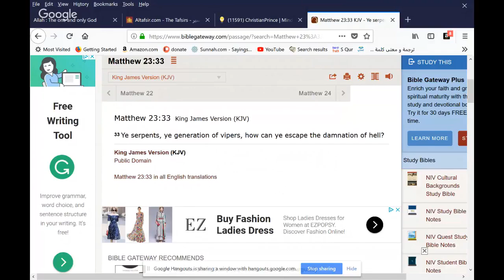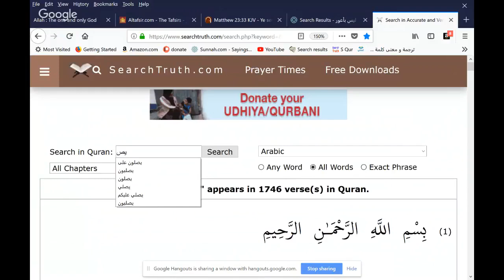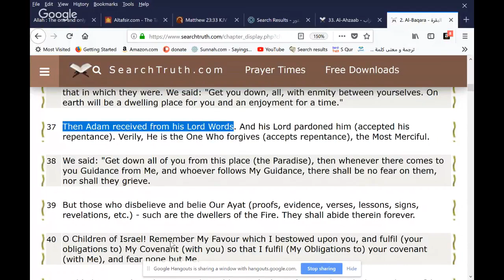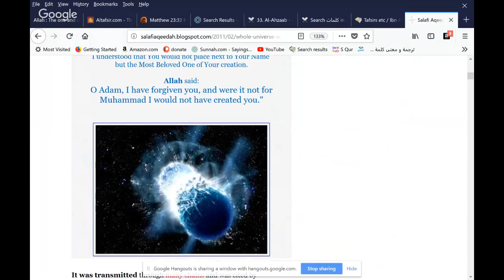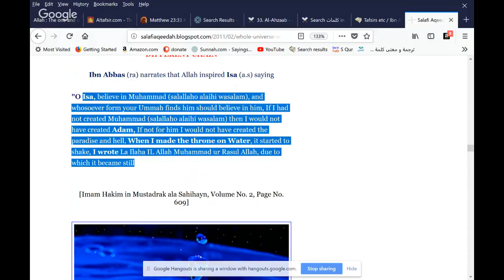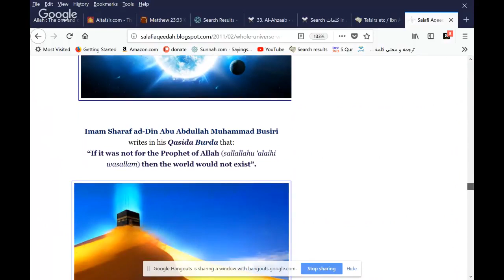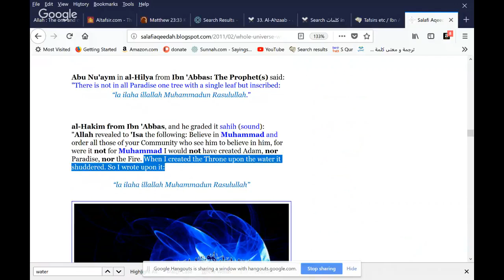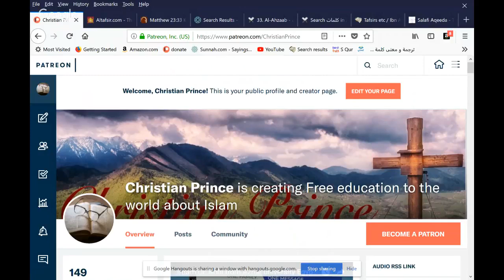Christian Prince - is Allah the true God?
"It is a known fact that every language has one or more terms that are used in reference to God and sometimes to lesser deities. This is not the case with Allah. Allah is the personal name of the One true God"